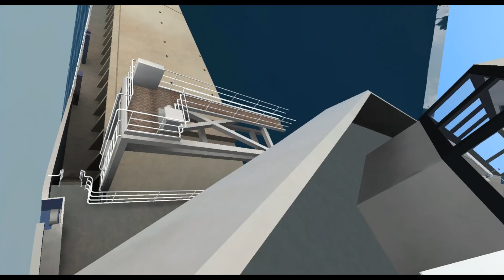Ships collide on Atlantic Ocean | Ship Simulator Extremes